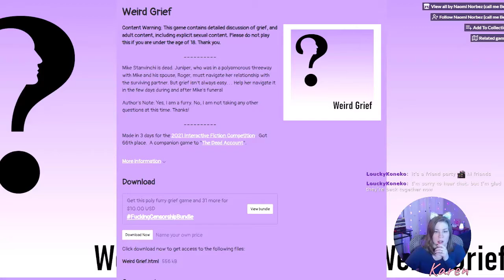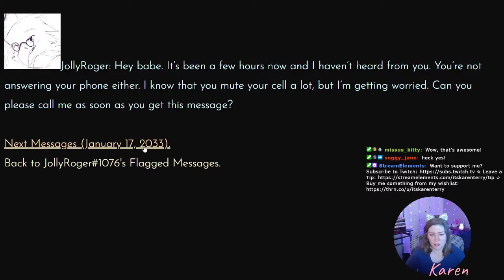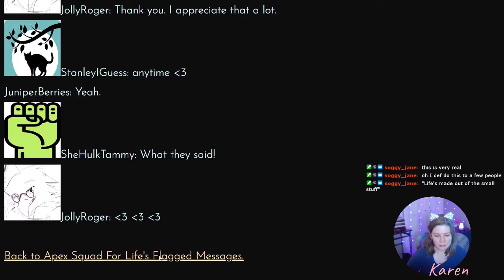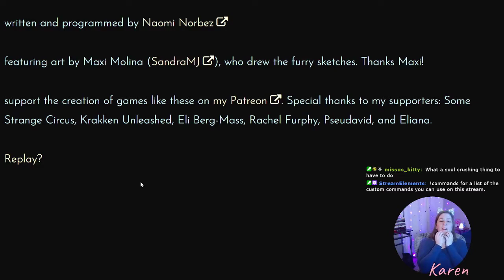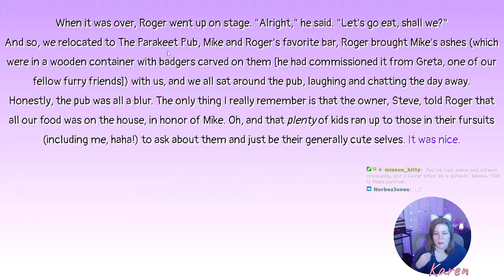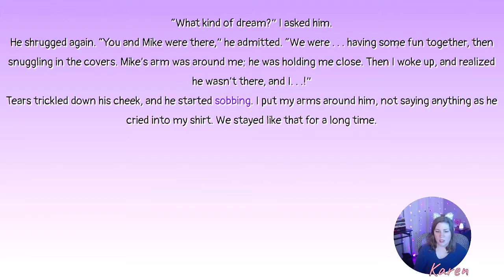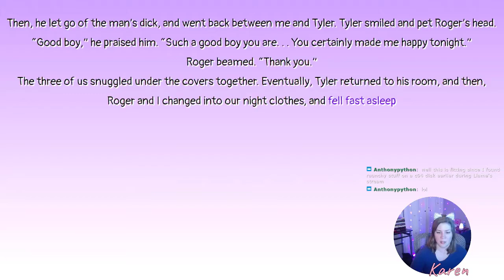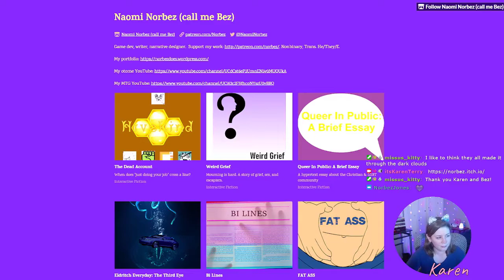Dead Account & Weird Grief by Naomi Norbez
Chapters:
0:00 Introduction
4:52 Personality Quiz
10:33 Dead Account
49:33 Weird Grief
1:44:19 Outro

365 Days of Character Creation